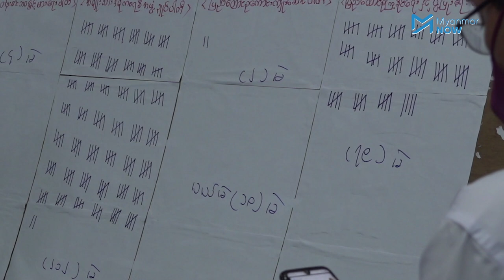NLD အစိုးရသစ်အပေါ် မိတ္ထီလာမြို့ခံဘာသာခြားများ၏ မျှော်လင့်ချက်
တပ်မတော် တပ်ရင်း၊တပ်ဖွဲ့များစွာရှိပြီီး အမျိုးသားရေးလှုပ်ရှားသူများ ခြေကုပ်ယူထားသည့် မိိတ္ထီလာမြို့တွင်၂၀၁၃ ခုနှစ်က ဘာသာမတူသည့် လူ့အဖွဲ့အစည်းနှစ်ခုကြား ဖြစ်ပွားခဲ့သည့် အဓိကရုဏ်းကြောင့် လူပေါင်းများစွာသေဆုံးခဲ့ရသည်။ မိတ္ထီလာမြို့သည် ၂၀၁၅ ရွေးကောက်ပွဲတွင် ပြည်ခိုင်ဖြိုးအနိုင်ရရှိခဲ့ပြီး ၂၀၂၀ ရွေးကောက်ပွဲမတိုင်ခင်အထိ ပြည်ခိုင်ဖြိုးပါတီ၏ အောင်မြေဖြစ်ခဲ့သည်။

၂၀၂၀ ရွေးကောက်ပွဲတွင် NLD ပါတီမှ မဲဆန္ဒနယ်အားလုံးတွင် အနိုင်ရရှိခဲ့ပြီး ၂၀၁၃ ခုနှစ်က ဖြစ်ပွားခဲ့သည လူမျိုးရေး၊ ဘာသာရေး အဓိကရုဏ်းတွင် ဒုက္ခရောက်ခဲ့ကြရသည့် မိတ္ထိလာမြို့ခံ အစ္စလာမ်ဘာသာဝင်များလည်း NLD ပါတီကိုထောက်ခံခဲ့ကြသလို လူမျိုးရေး၊ ဘာသာရေးအဓိကရုဏ်းများ ထပ်မံမပေါ်ပေါက်ဖို့ မျှော်လင့်နေကြသည်။